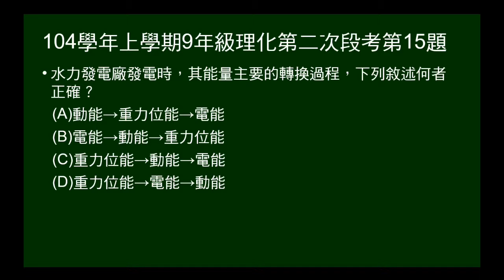104學年上9年級理化二段第15題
問水力發電廠發電時，能量轉換過程。